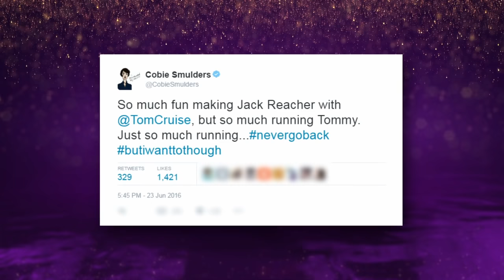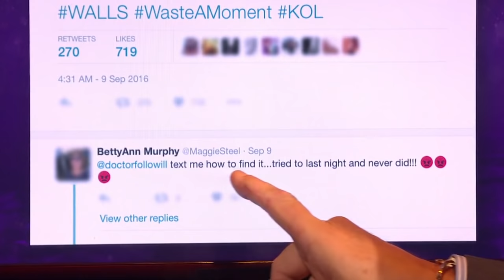The Graham Norton Show S20E04 HD Tom Cruise, Cobie Smulders, Jude Law, Catherine Tate